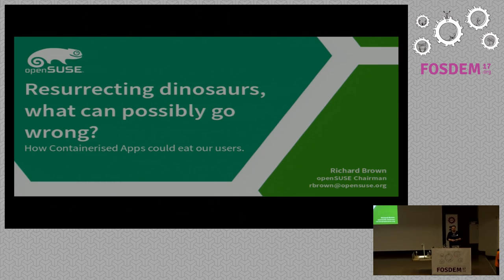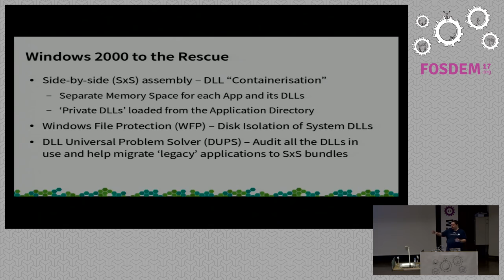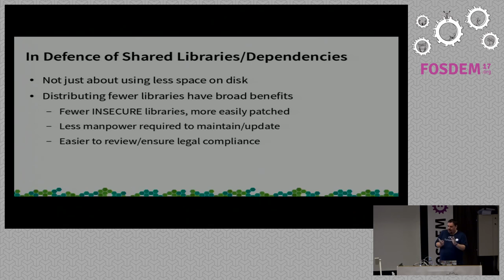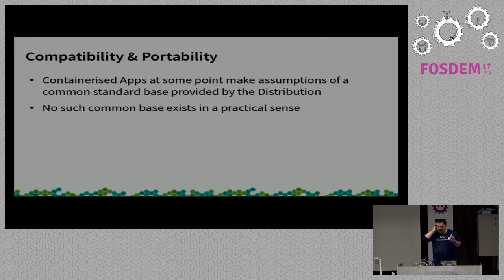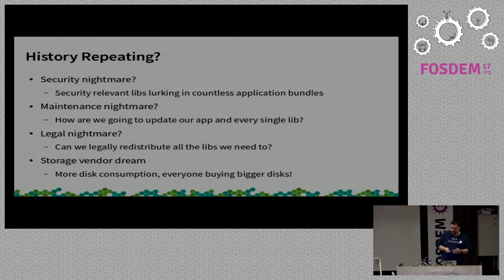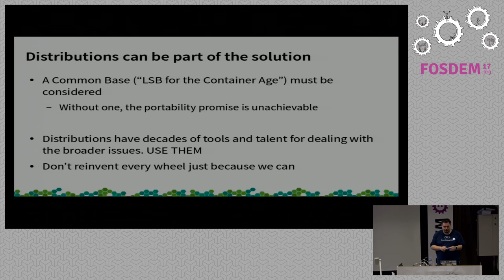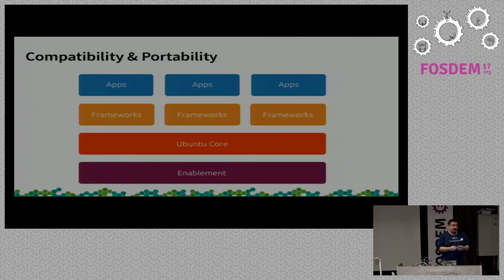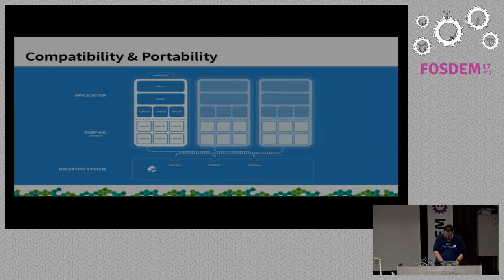FOSDEM 2017 - Resurrecting dinosaurs, what can possibly go wrong?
My presentation at FOSDEM 2017 talking about containerised applications (Flatpak, Snappy, AppImage) and how maybe they're promising to not only solve a bunch of problems, but bring back a bunch from the dead.